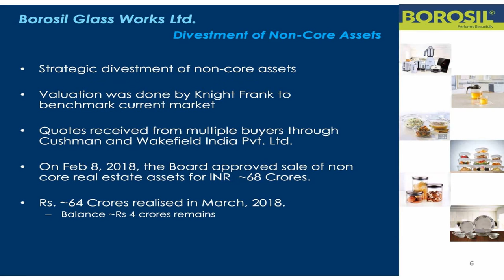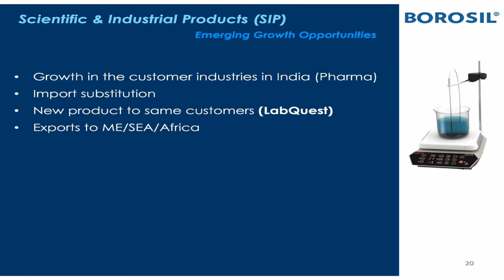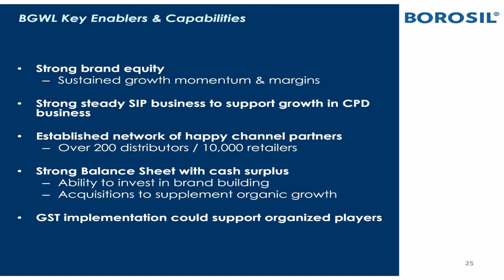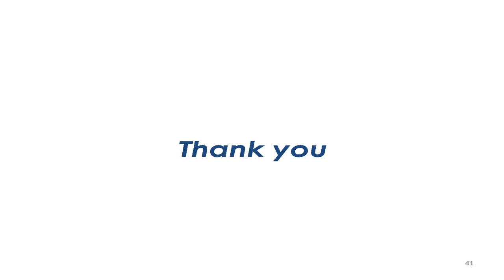BOROSIL GLASS WORKS LTD Investor Presentation March 2018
as published by Company